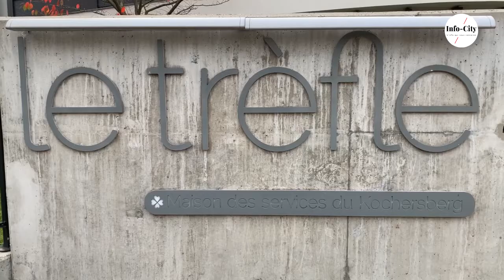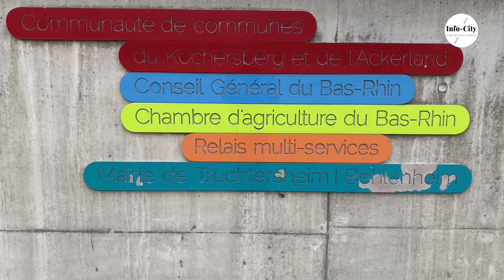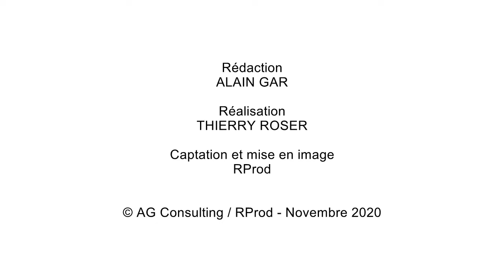KOCHERSBERG-ACKERLAND / Entretien avec le président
Justin Vogel - Président de la Communauté de Communes du Kochersberg-Ackerland